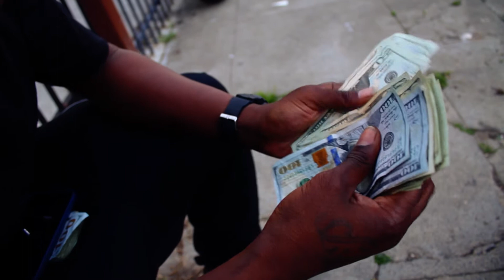120 Records - "Hustle Music" - [Official Music Video]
120 Records - "Hustle Music" - [Official Music Video]

Directed by Young Age